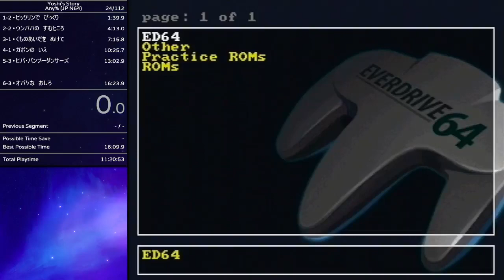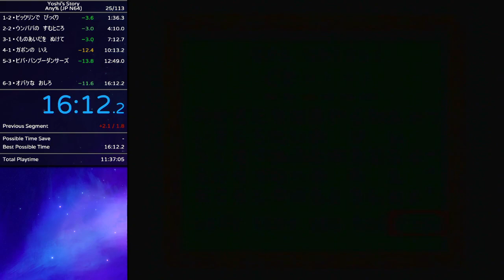Yoshi's Story - Any% (JP N64) - 16:12